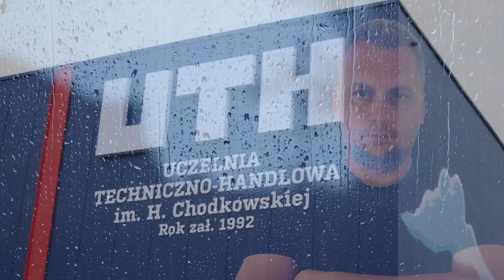NIE DAM CI ODEJŚĆ BO MI WYGODNIE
PŁATNA PROMOCJA!
Patronem odcinka jest Uczelnia Techniczno-Handlowa im. H. Chodkowskiej w Warszawie.
➡️ Wejdź i dowiedz się więcej o specjalności kryminologia i kryminalistyka na UTH w Warszawie